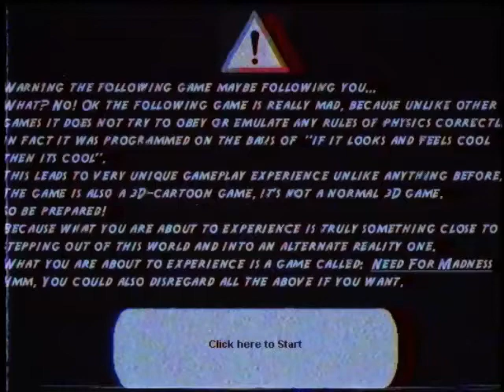Need For Madness VHS Edition